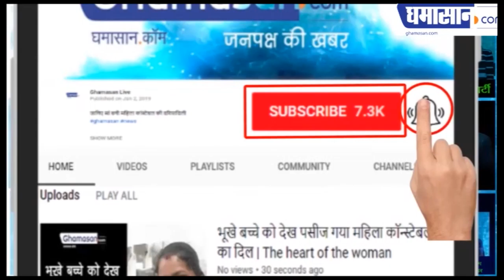मध्य प्रदेश में ठंड का रेड अलर्ट जारी क्यों हुआ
यूपी में हुई 68 लोगों की ठंड से मौत | Ghamasan News is India's Biggest Hindi news Portal.